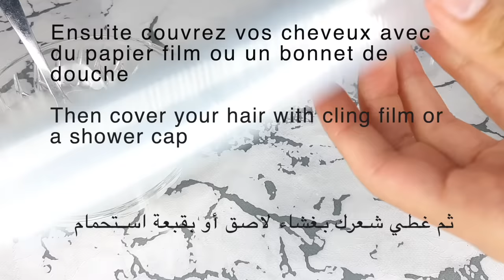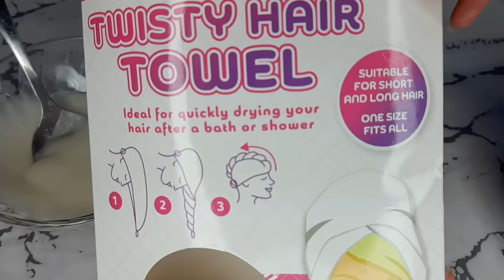Le Secret Japonais pour Lisser les Cheveux dès la 1ère Application!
Aujourd'hui , je partage avec vous une nouvelle recette, secret venant du Japon très efficace pour lisser vos cheveux  rapidement et ce uniquement avec des ingrédients naturels!!!

Merci!!!

ℹ️ Suite à de nombreuses demandes, voici le matériel avec lequel je tourne mes vidéos 🌸

Mon kit lumière pour filmer